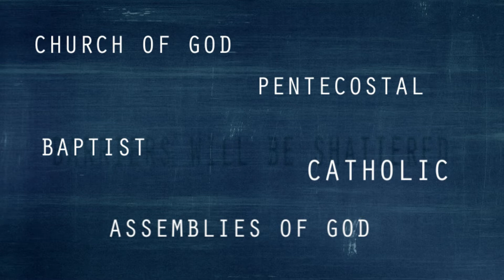Revolution Tour '10